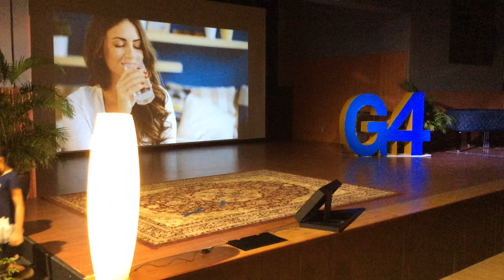Audrey and Nayeon